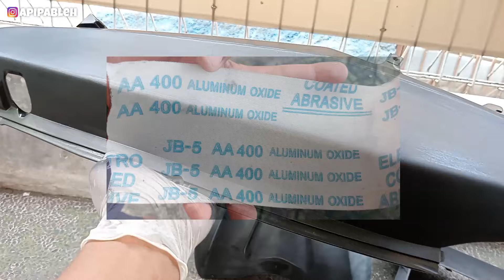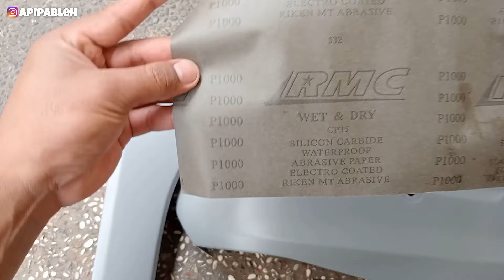THE BEST‼️REPAINT BODY WARNA LASER RED XP9405*** - DITON PREMIUM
THE BEST‼️REPAINT BODY WARNA LASER RED XP9405*** - DITON PREMIU

Hallo guys, terimakasih buat kalian yg sudah menonton videonya yaa, dan untuk yg belum nonton silahkan di tonton yaa.. Di video di atas saya telah membuat bagaimana tahapan tahapan bagaimana cara ngerepaint body motor dari mulai tahap epoxy Sampai selesai..
agar tidak salah cara, yukk tonton!!